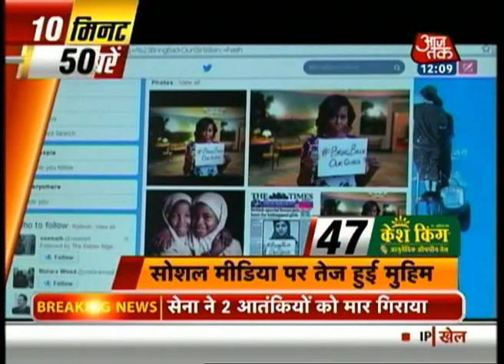10 Minute 50 Khabrien: 12 PM | 10th May 2014